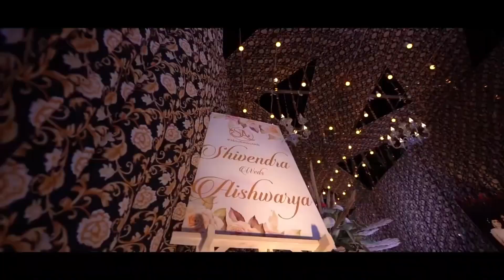Full wedding Event & management 🤩🤩🤩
Full wedding event, management and catering and etc ￼…